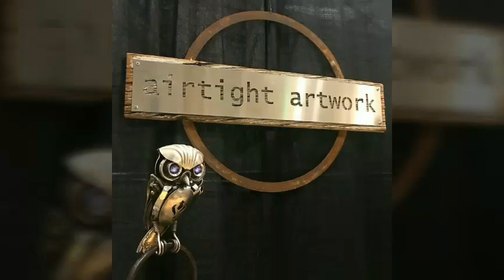Spoon art by Artist Shapes Old Cutlery Into Magnificent Metal Sculptures Of Animals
Artist Shapes Old Cutlery Into Magnificent Metal Sculptures Of Animals

Ncs song : Hereos Tonight